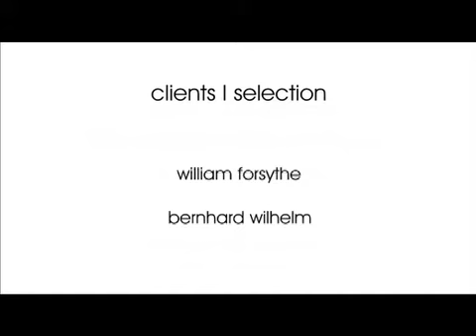Alan Barnes Showreel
Jozo PR is an agency that supports performing and visual artists in the fields of communication and marketing. The concept is simple: Jozo PR is a multiplicator for selected emerging and outstanding artists, whose styles and artistic positions shaped their art forms. The agency connects the fields of art and commerce and offers its artists full support in the development of exhibitions, publications and their positioning in the market.